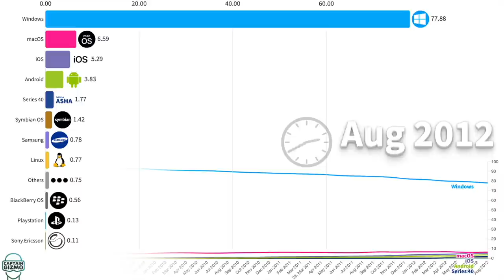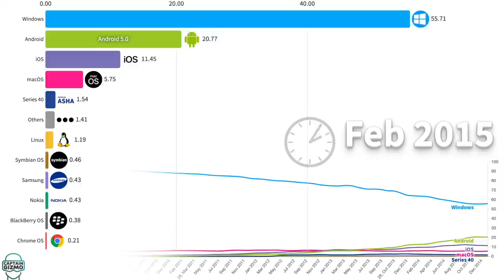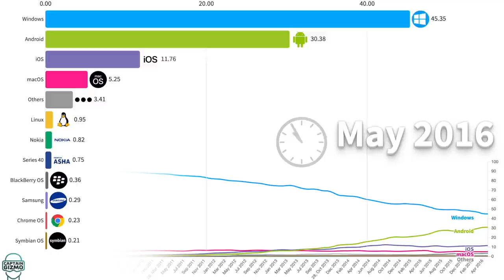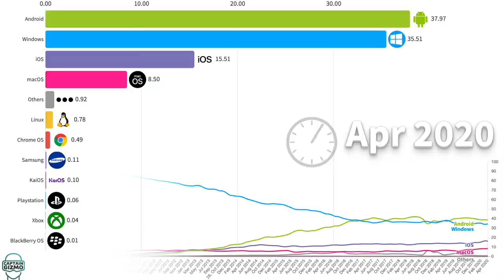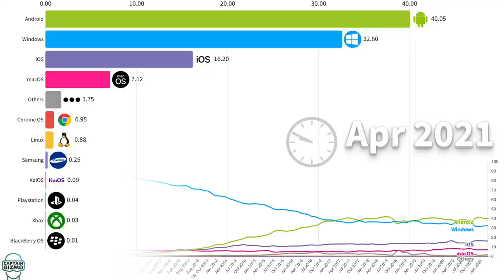Most Popular Operating Systems 2009 - 2021 (All Devices)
Which OS do you use the most?

These are the most popular operating systems from 2009 to 2021 (computer, phone and console OS)

This video shows the market share of popular operating systems used in popular devices like computers, phones and gaming consoles. Before this period Windows held a monopoly of the market for almost two decades with a 90% market share.